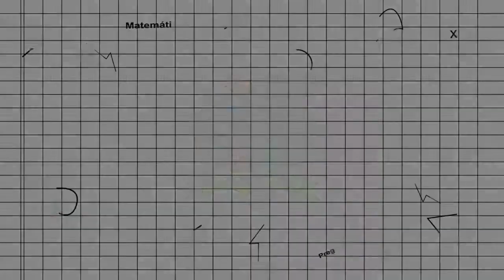ESCUELA NUMERO 6 JUEGOS ,MATEMATICOS